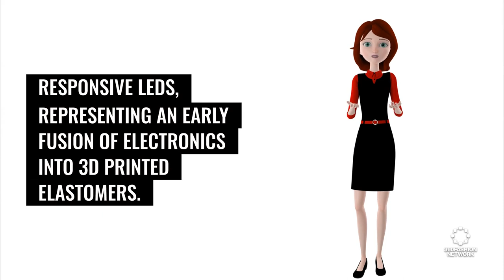Exploring Fashion's Evolution: Met Gala, Sustainability, & 3D Attire.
◾ Met’s Costume Institute Spring 2024 Exhibition.
◾slow fashion
◾beta version of AI
◾ & more!

360Fashion Network is one of the oldest fashion technology communities and companies. You can know more about 360Fashion Network

360Fashion Network was founded by Anina Net, a fashion model with a passion for technology.